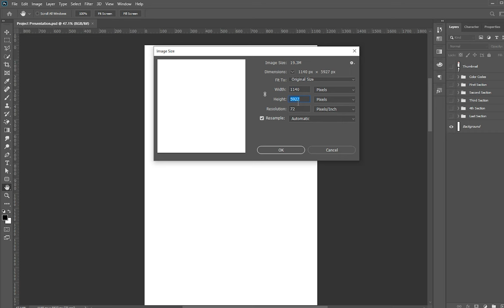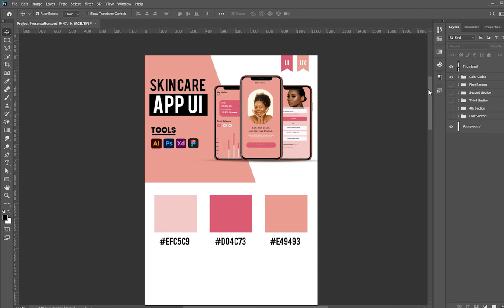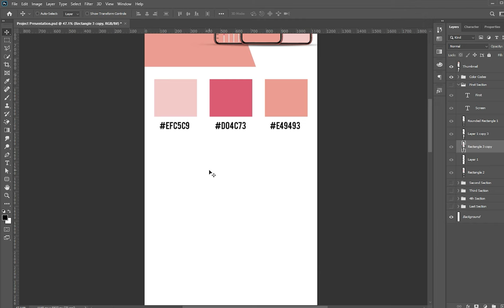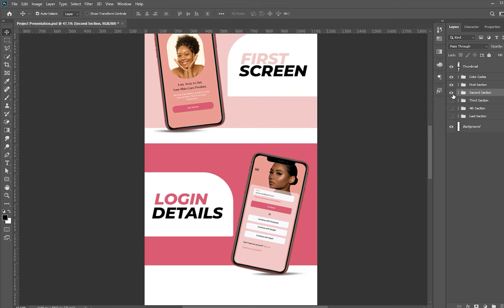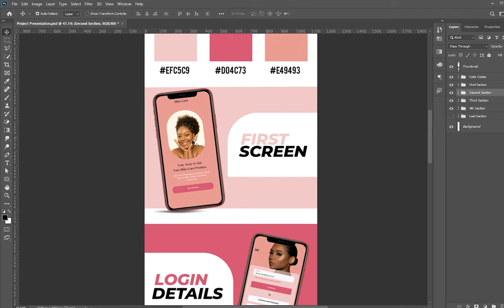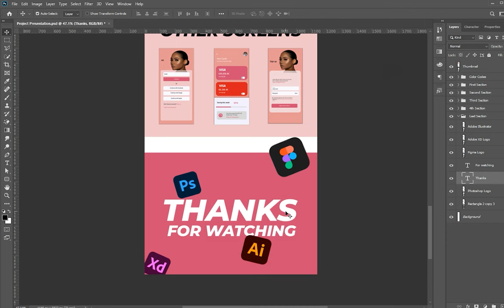How to Design A Long Scrolling Behance Presentation | Photoshop Tutorial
In this Tutorial I will show you How to Design A Long Scrolling Behance Presentation | Photoshop Tutorial

😎 How to Design Behance Portfolio Banner  ❤️‍🔥

😎 What is Behance | Introduction ❤️‍🔥